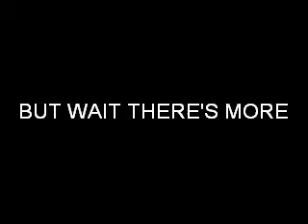A DAY WIT' "ERRBODIES FAVORITE SON" PART 2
mareion entertains the camera once again